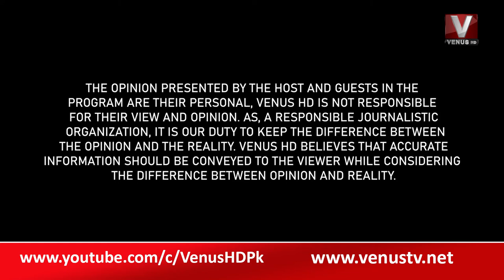Tum Se Hai Pakistan || VenusHD || 13-09-2022